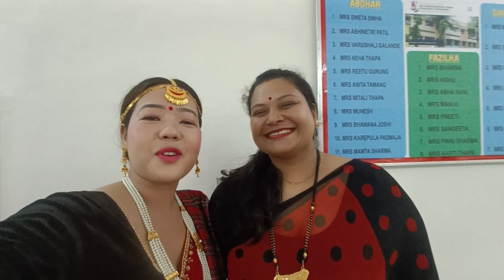Welcome Program 🌸🌸 || With Nepali 🇳🇵Cultural Dress and Indian 🇮🇳 Cultural Dress